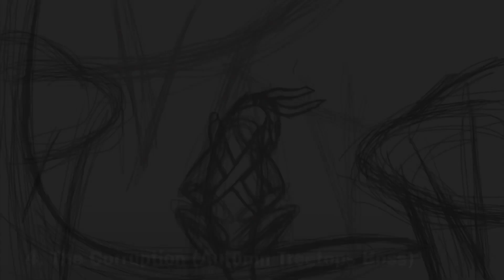4. The Corruption (Autumn Treetops Boss)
The song for the first boss battle of Lizargon.
Headphones recommended.